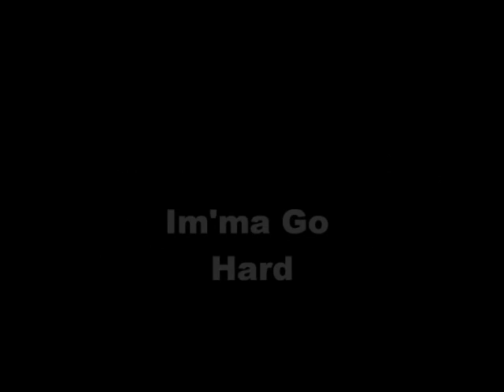Im'ma Go Hard ft Boss Dogg